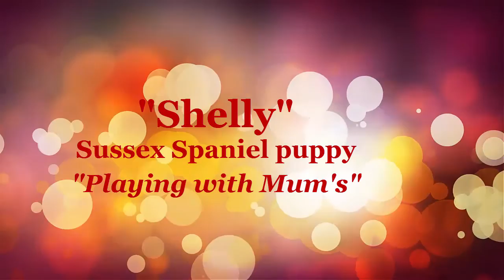"Shelly" Sussex Spaniel "Playing with Mum's"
"Shelly" at play with both of her Mum's and Monty. visit our